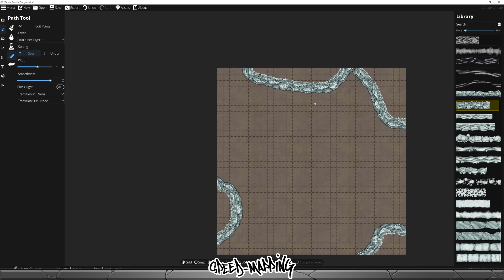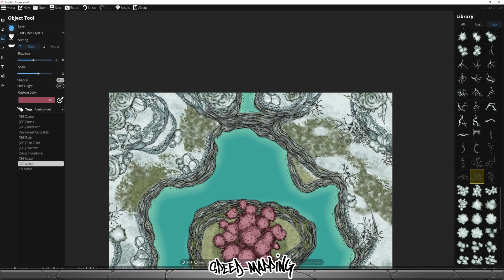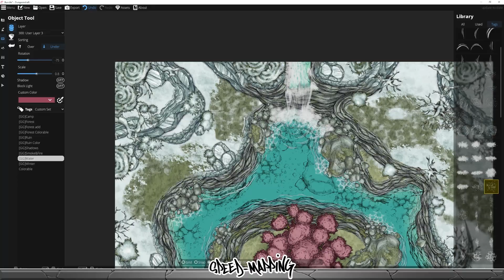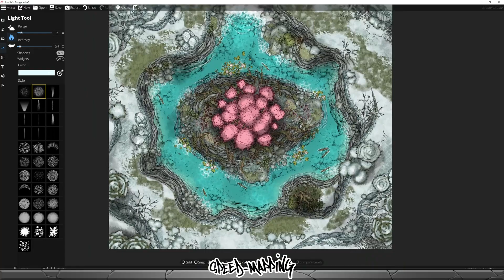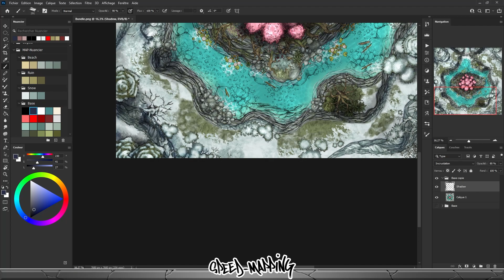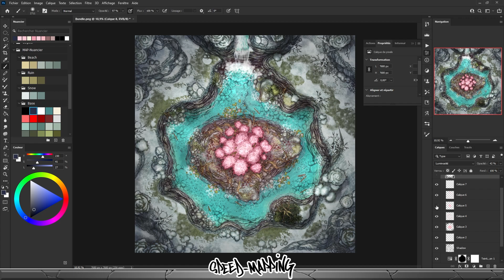Speed Mapping-Lonely Tree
Speed mapping with Dungeaondraft and Photoshop.